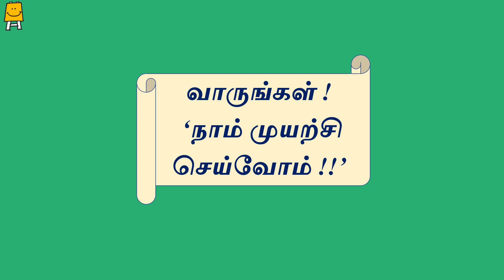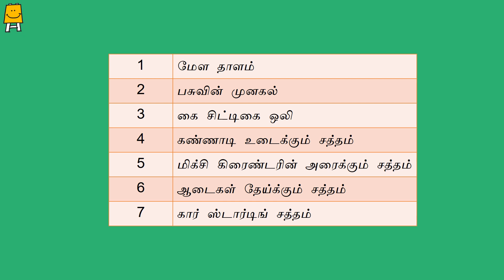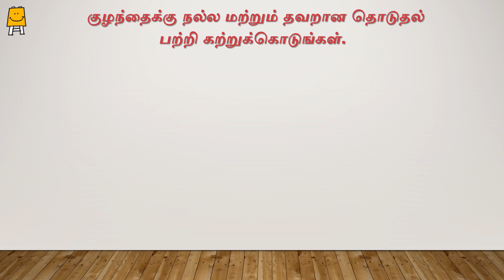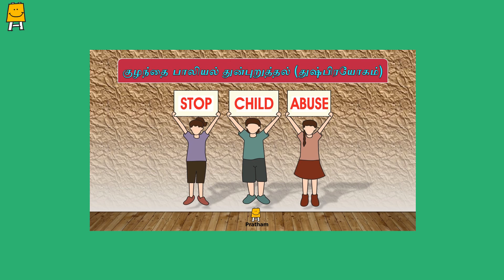Idea video for mother's groups-Week 11 (Tamil) | அங்கன்வாடி தாய்மார்களுக்கான சிந்தனை காணொளி-வாரம் 11